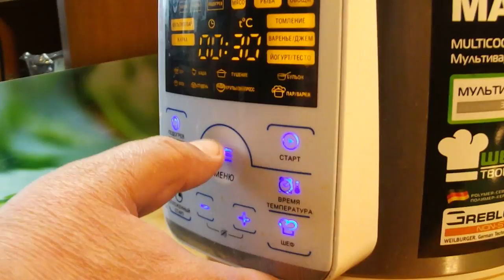Курица тушеная с картофелем и беконом в мультиварке. Прекрасный вариант сытного семейного обеда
Тушеная картошка с курицей в мультиварке — универсальное блюдо для обеда прекрасный вариант сытного и простого семейного обеда, еда, которая не может не понравиться. Она всегда получается ароматной и аппетитной. Традиционное русское блюдо без лишних хлопот!